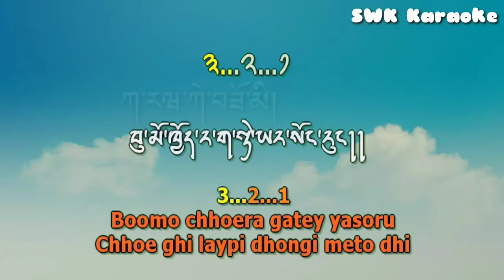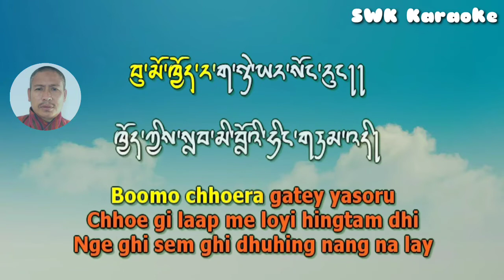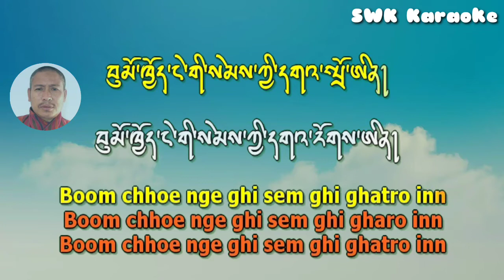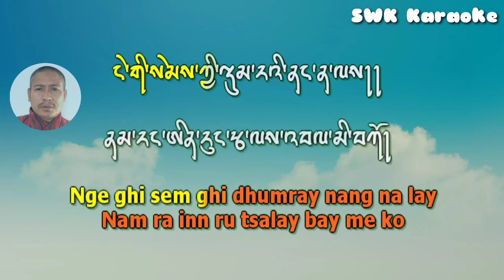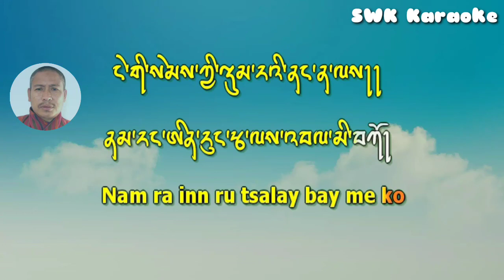Boomo choe ra gati yasoru vocal off karaoke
Boomo choe ra gati yasoru
Singer# Karma Phuntsho
Music# Tsheten Dorji